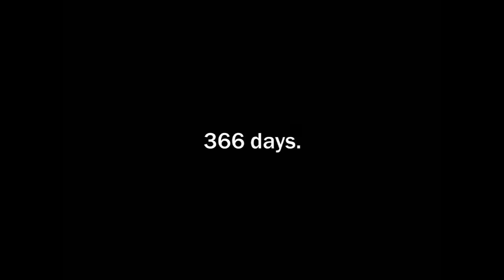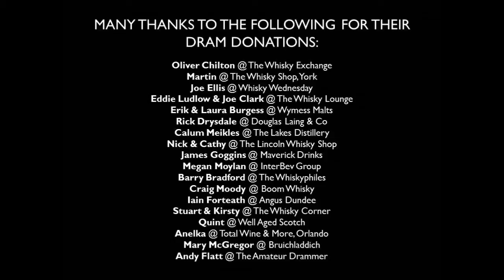A Dram A Day #236 - Royal Salute - a whisky review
Dram #236 of 366 - the pinnacle of Chivas Brothers' blended whisky range, this was launched to commemorate the coronation of Queen Elizabeth II. Is it good enough for royalty?